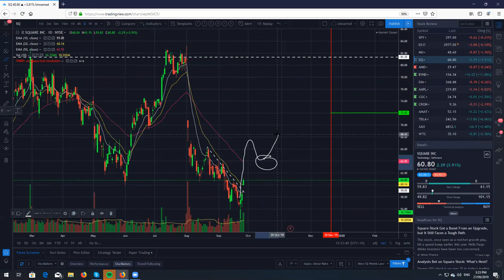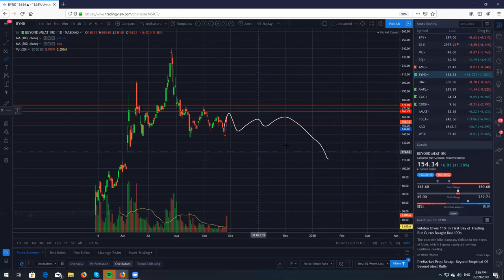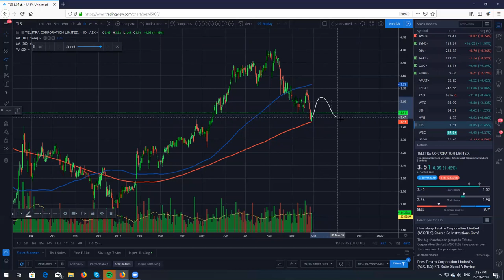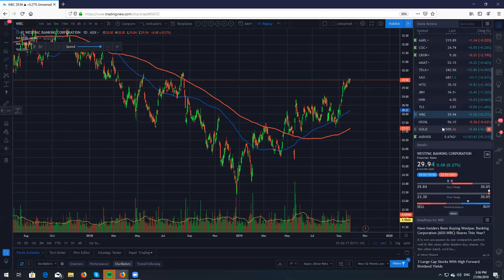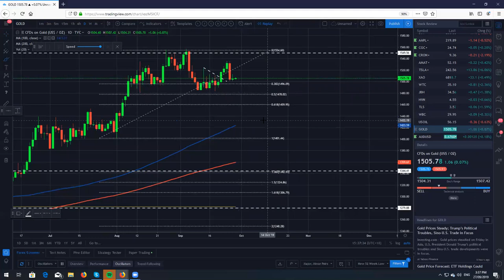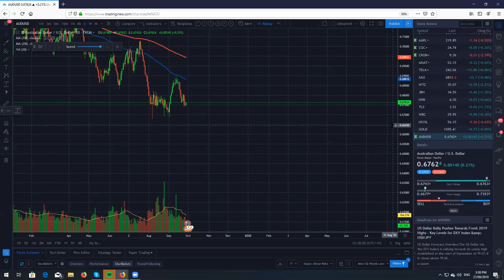Real Life Trading Australia, Stock Review by Rick Cadan on September 26th, 2019